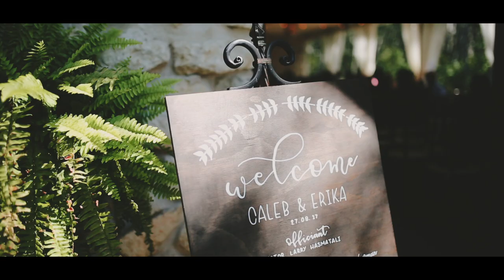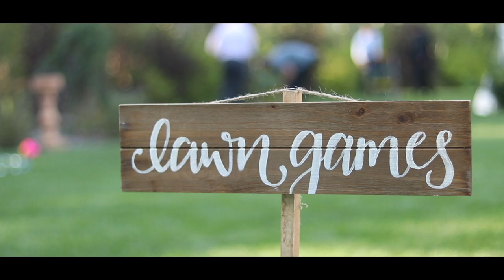ERIKA & CALEB [CIELO'S GARDEN, WINNIPEG, MB WEDDING]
SONG LICENSED FROM MUSIC BED
We hope you enjoyed this wedding film!